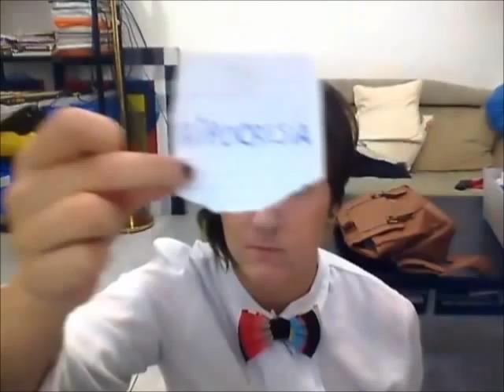La homosexualidad y los fanáticos religiosos parte 2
Cansada de discutir sin salida con gente que opina sin saber de lo que habla y que con indagar un poquito te demuestra que su "forma de pensar" esta basada en prejuicios, preconceptos y prepotencias, decidí hacer este video para que les sirva de guía a la gente que se siente atacada y se calla por no saber que contestar. El silencio ante las agresiones no es una opción válida en un mundo que necesita cambiar de paradigmas con respecto a las relaciones humanas.
Muchas veces no es una opinión diferente, es homofobia.
El video no está en contra de la fé, sino del fanatismo cristiano sin censuras ni reflexión propia.